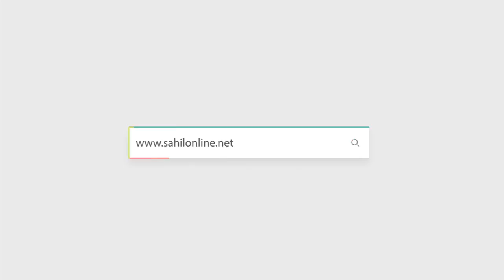Man who performed last rites of unclaimed bodies, Sharif Uncle honoured with Padma Shri Award